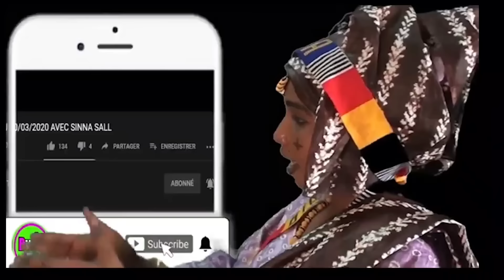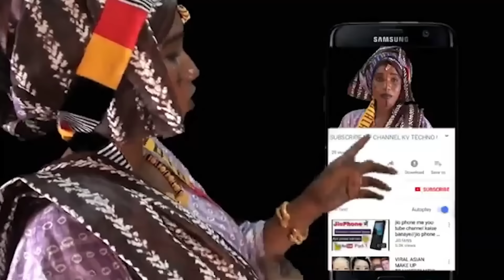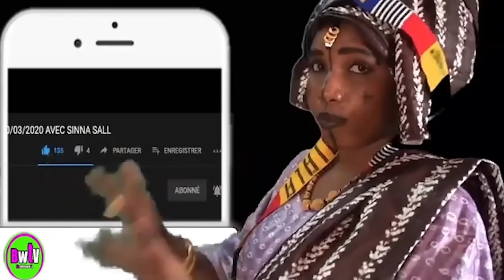KOORKA AM THIAK THIAK EPISODE 27